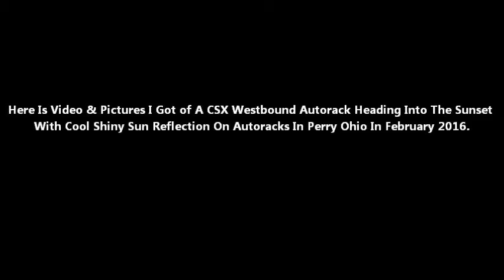CSX Autorack Into Sunset With SD40-2 In Perry Ohio In February 2016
Here Is Video & Pictures I Got of A CSX Westbound Autorack Lead By CSX YN3 ES44AH & CSX YN3 SD40-2 #8067 Heading Into The Sunset With Cool Shiny Sun Reflection On Autoracks In Perry Ohio In February 2016.